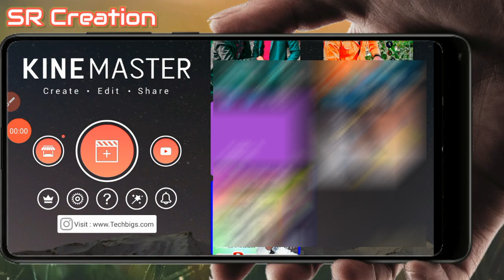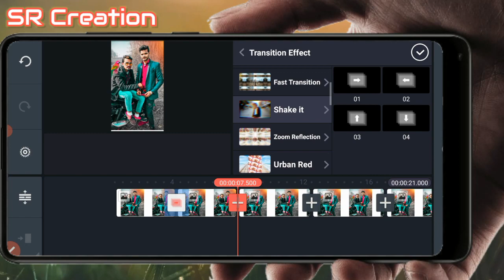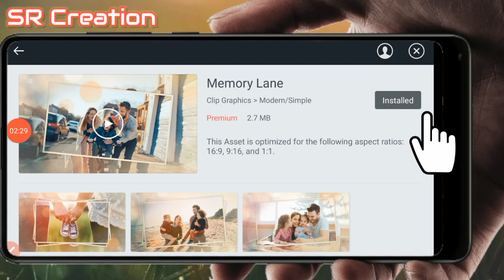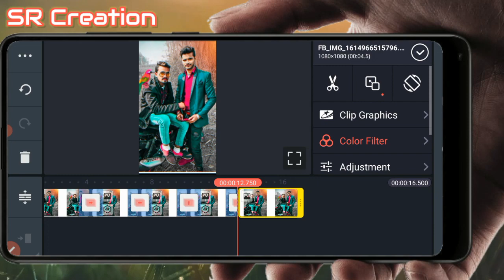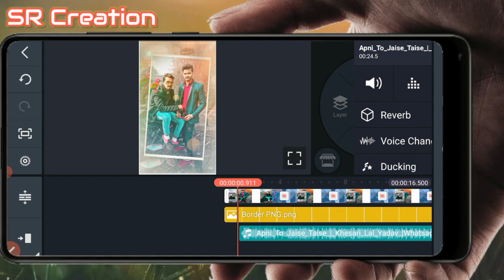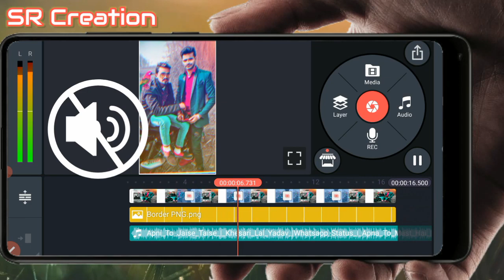Create best trainding status video in 5 minutes kinemaster in hindi tuturoial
keywords tags!!!

 topic ____________

Create best status video in 5 minutes in kinemaster hindi

Download all materiales telegram link

My telegram channel link join and download all materials

Border PNG  download link ____

Light effect download link____

New trainding status video